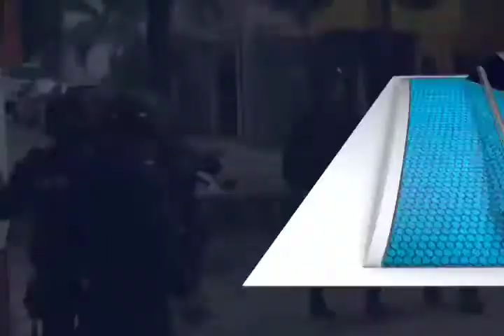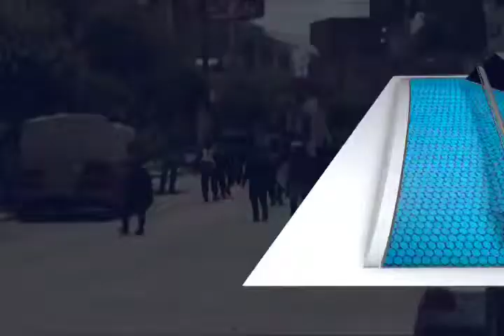Denunció S–22 uso de violencia excesiva por parte de la Policía